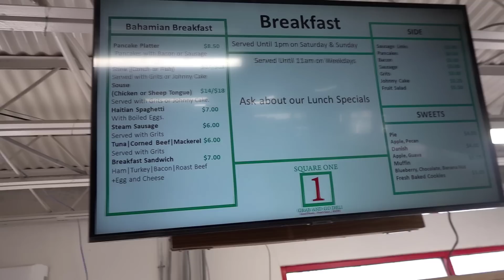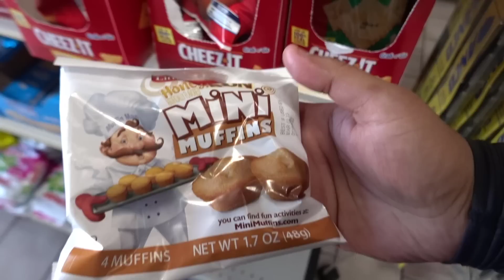A dive to the Grey Pool - Abaco 2023 Day 2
In today's dive we make our way to "The Grey Pool", and on the way there we swim by the MAD room, and the Sanity Room. epic dive in Abaco!